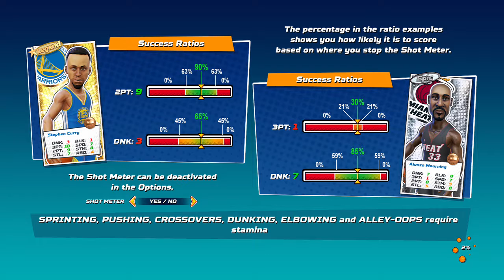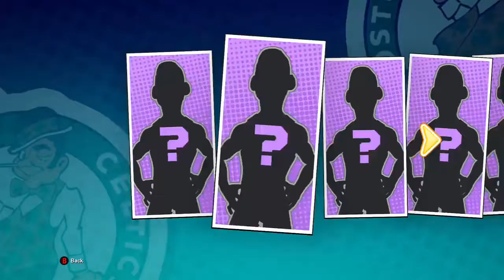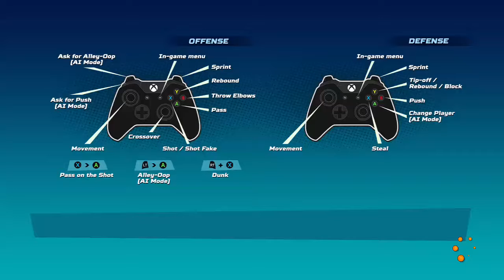Let's Play: NBA Playgrounds [Day 6]